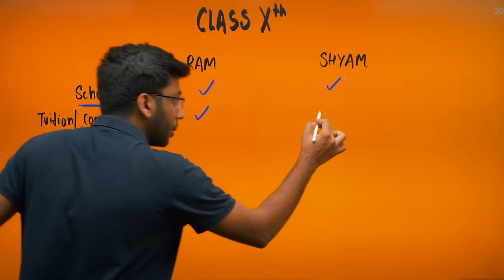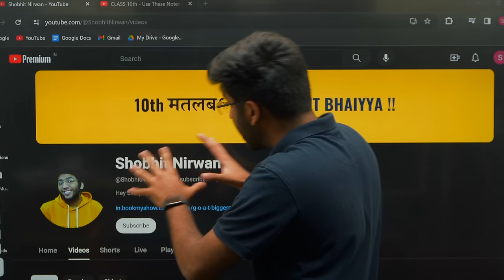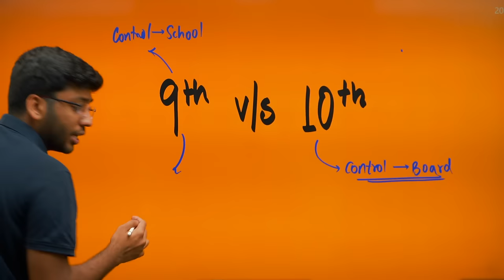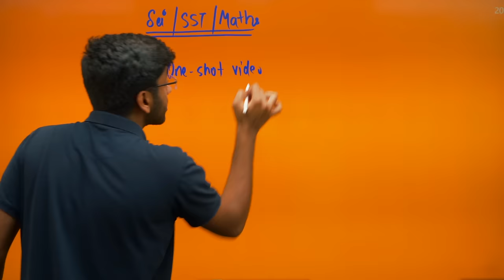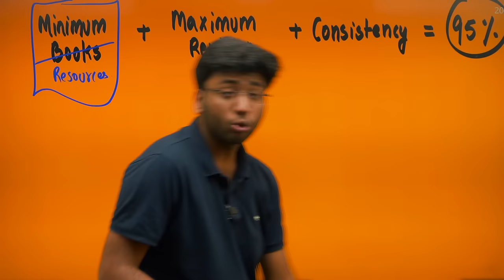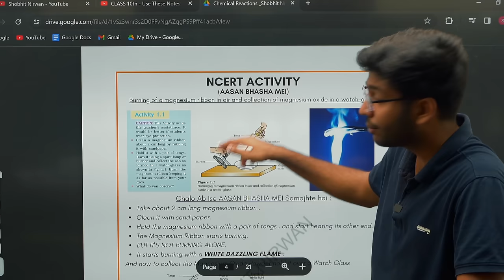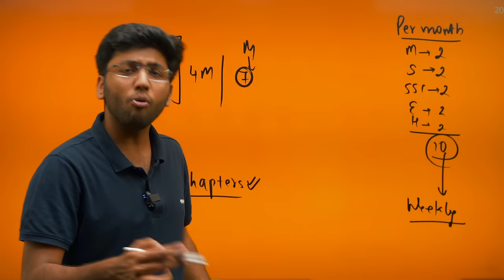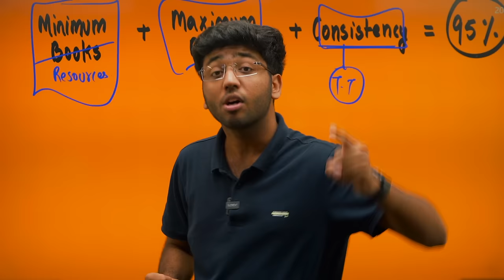How to Start Class 10th 2024-25 | Strategy to Score 98% 🔥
Link to Main Channel For Class 10th: @shobhitnirwan17

Maths Lectures: @MathsByShobhitNirwan

Gears I use:
🎥 Sony camera
🎬 Sony FE 24-70 f2.8 Lens
🎙 Rode Wireless Microphone
Love you all ❤️
Shobhit Nirwan